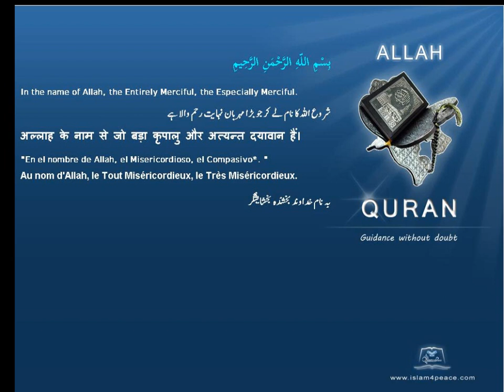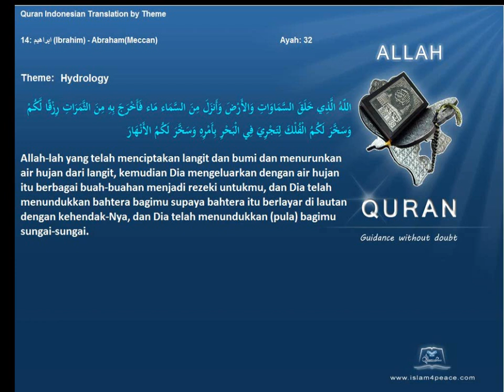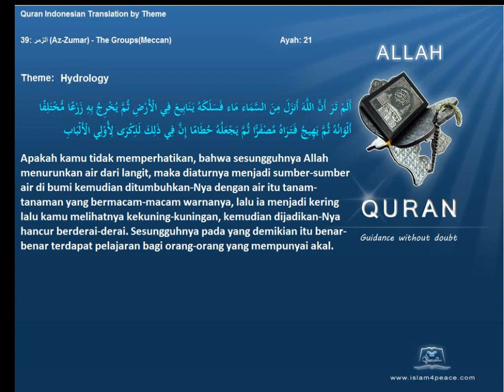Quran by Theme Indonesian Hydrology Islam4Peace com